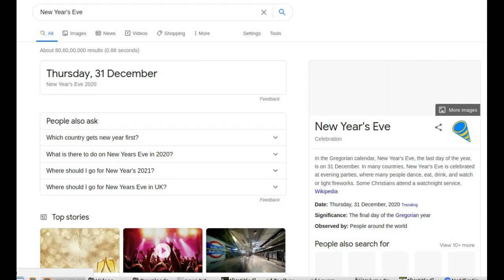New Year's Eve 2020 Google Doodle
Google is showing an animated doodle globally on 31st Decemeber, 2020,  for the New Year's Eve 2020.

Apart from showing this Doodle, Google is showing attractive animated designs when searching for the New Year's Eve.

See the Google's Doodle for the New Year's Eve 2020